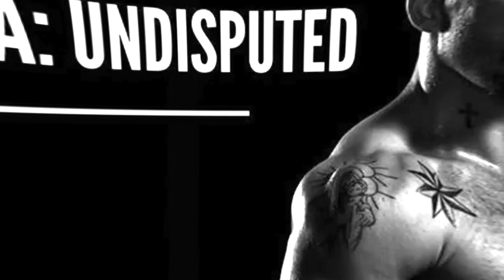YURI BOYKA - MUSIC DRUMMATIX - Племя tribute 2019 HD UNDESPUTED 2 3 4 SPORTS AND MOTIVATION